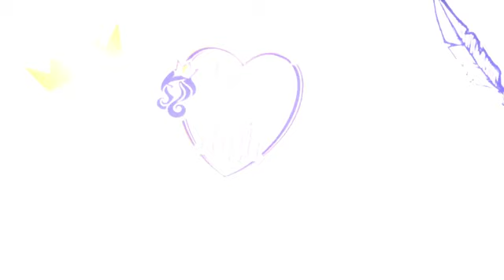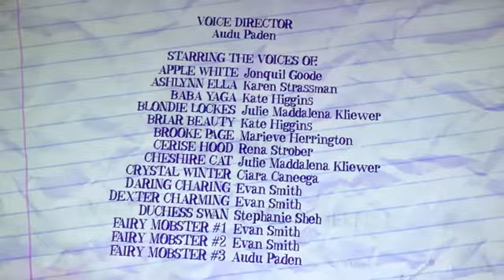Hechizo de Invierno Parte 1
CRÉDITOS BRITANY RAVEN QUEEN